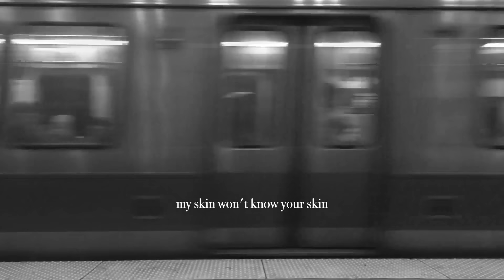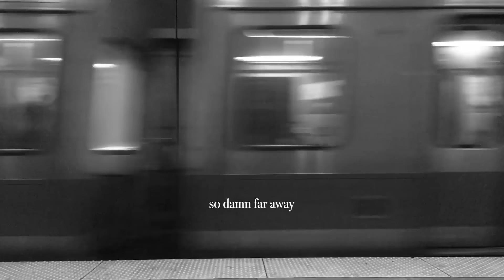Will Killen - Oh (Official Lyric Video)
Lyrics for Will Killen - Oh:
by now my skin won’t know your skin
and by now your voice won’t sound the way that it did
in those endless fields
oh
since I’ve seen your face
oh
so damn far away
by now your touch won’t feel the same
and by now you won’t look at me the way that you did
when we were alone
but my bones
will always know your bones
and my eyes have seen your ways
young lover
I know that we are strangers
but in my heart
you stay
oh

Will Killen - In Your Arms
Will Killen - The Outside
JP Saxe - 25 in Barcelona
Peter Manos - In My Head

The new song by WillKillen with the official lyrics on ApeironSound - New folk , acoustic and pop music every day.